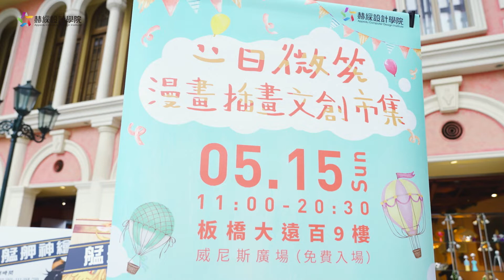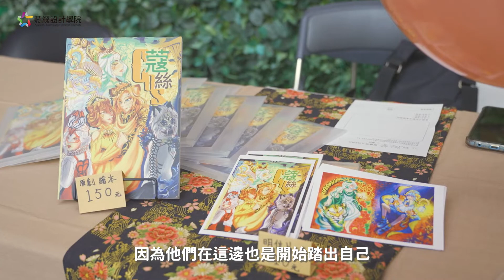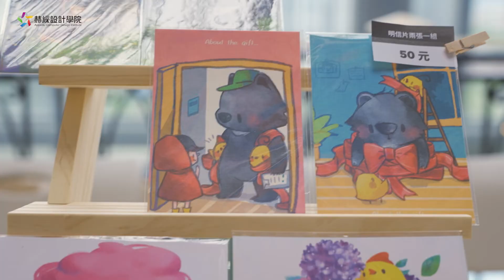【學員福利社】一日微笑😀文創公益市集｜活動花絮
【學員福利社】一日微笑//文創公益市集🎬活動花絮搶先看
學員專屬文創市集第二彈重磅來襲，這次選在板橋大遠百威尼斯廣場，無論接觸插畫動漫圈資歷多深✍🏻皆可藉著文創市集活動，讓創作變現並學習如何與顧客溝通，體驗踏入商業的第一步❗️

赫綵培育眾多插畫漫畫領域的優秀人才，不僅給予課堂上的教學及學習上的幫助，更不定期舉辦各種不一樣的活動內容，讓學員們有更多不同的管道、方式
展出自己的創作及商品，交流彼此的想法、創作靈感，為學習添上一道難忘的的體驗😎